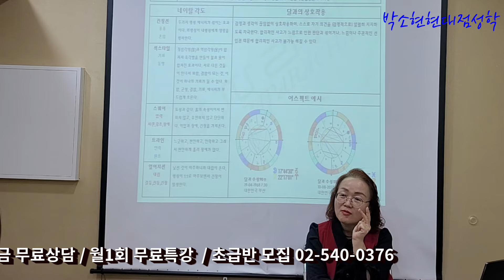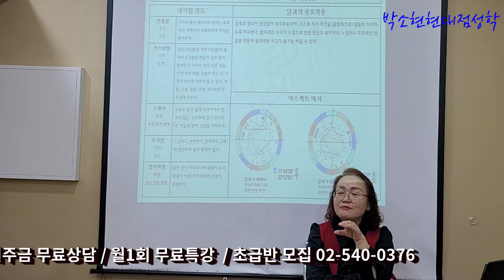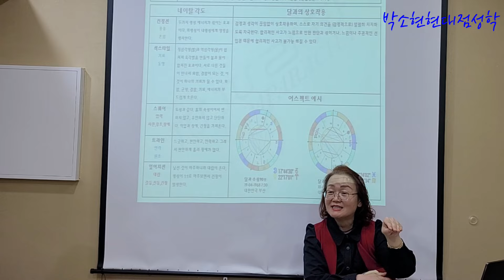무료특강(월1회예정) ㅣ 무료상담(주중.주말가)ㅣ초급반 모집/야간반 모집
★ 무료 별자리 상담(금요일) ★
    -  전화예약 필수
★ 별자리 수강생 모집(ZOOM 및 대면강의)
★.현대점성학심리상담사 1급,2급,3급 발급기관(민간자격증)